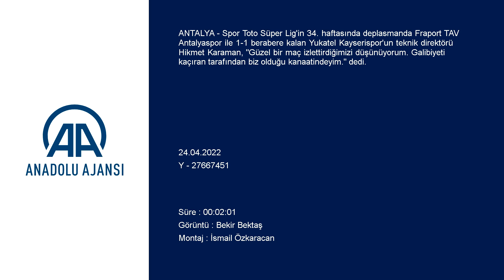Hikmet Karaman: Kupa maçını oynadıktan sonra buraya gelmek...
GÖRÜNTÜ DÖKÜMÜ :
- Yukatel Kayserispor Teknik Direktörü Hikmet Karaman'ın açıklaması Antalyaspor-Kayserispor maçının ardından
- Kayserispor Teknik Direktörü Hikmet Karaman:
- "Güzel bir maç izlettirdiğimizi düşünüyorum. Galibiyeti kaçıran tarafın biz olduğu kanaatindeyim"
ANTALYA (AA) - Spor Toto Süper Lig'in 34. haftasında deplasmanda Fraport TAV Antalyaspor ile 1-1 berabere kalan Yukatel Kayserispor'un teknik direktörü Hikmet Karaman, "Güzel bir maç izlettirdiğimizi düşünüyorum. Galibiyeti kaçıran tarafından biz olduğu kanaatindeyim." dedi.
Karaman, karşılaşmanın ardından düzenlediği basın toplantısında, her iki takımı da tebrik ettiğini söyledi.
Maç içerisindeki oyuncu değişikliklerine, hamlelere karşı iki takımın iyi bir şekilde karşılık verdiğini kaydeden Karaman, "Güzel bir maç izlettirdiğimizi düşünüyorum. Galibiyeti kaçıran tarafından biz olduğu kanaatindeyim. Çok iyi pozisyonlarımız vardı. Son vuruşta eksik kaldık." ifadelerini kullandı.
Antalyaspor'un ligin en formda takımlarından olduğuna dikkati çeken Karaman, "Biz de öyleydik aslında. Kaybettiğimiz en az 3 maçta 7 puan alabilirdik. Ama akıllarda sonuçlar, skorlar kalıyor. Kupa maçını oynadıktan sonra buraya gelmek kolay değil. Buradan iyi şeyleri çıkartıp Beşiktaş maçına yansıtmak zorundayız. Oyuncularımı tekrar o hırsı, birlikteliği gösterdiler. İki takım futbolcularını da tebrik ediyorum." diye konuştu.
Karaman, maçın hakemi Cüneyt Çakır'a da 'hoş geldin' demek istediğini vurguladı.